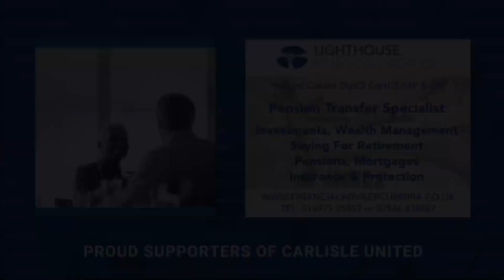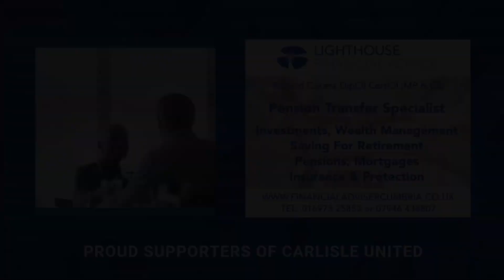Head physio Chris Brunskill on his role at the club